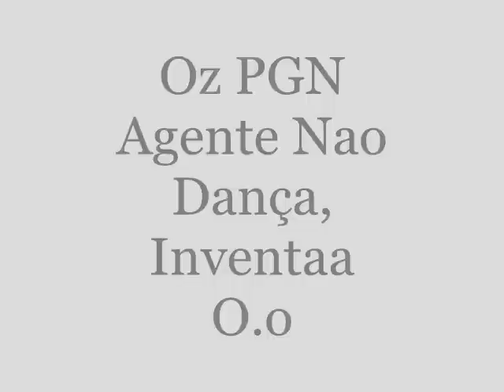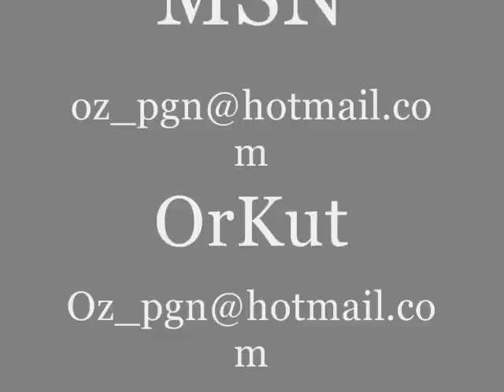Wedson PGN - FLOCT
Pensa que bebo Nao Dança?
OLHA ISSO !